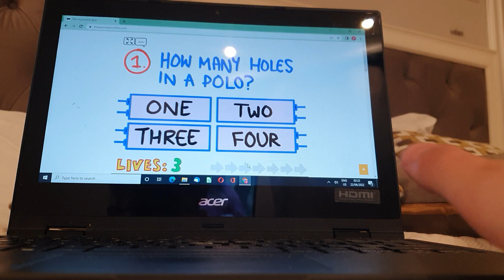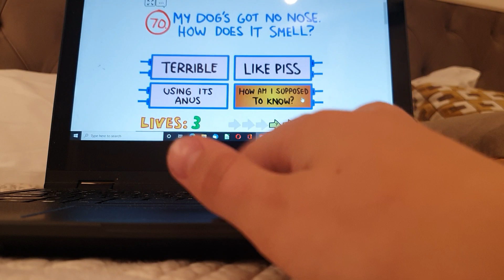the inposible part3/5